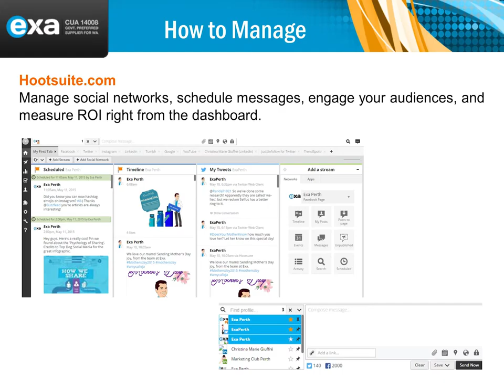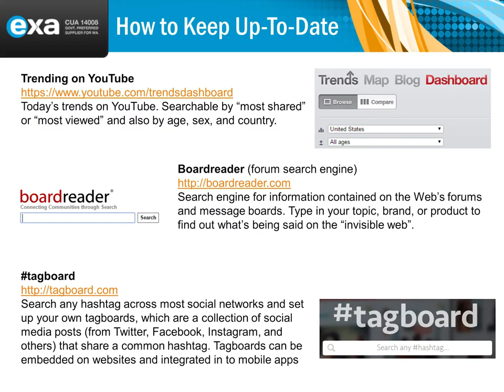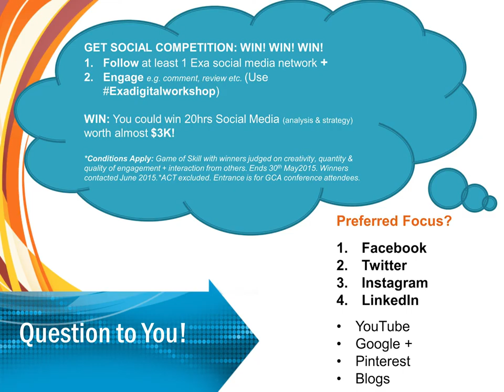Government Workshop: Cool Tools 2015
Workshop conducted in May 2015 for Government attendees focusing on tools you can use to keep up to date with social media.